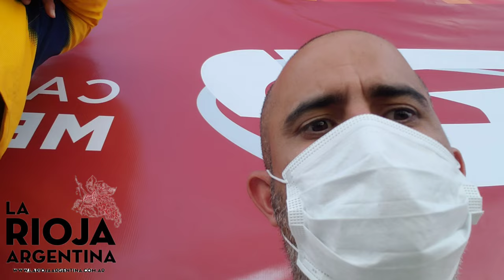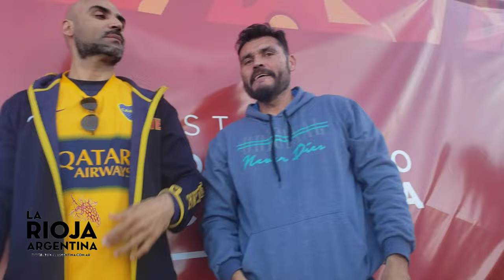VLOG en BOCA Juniors 1 - Ferro Carril Oeste 0. 16avos de Final / Copa Argentina 2022 en LA RIOJA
Compartimos un nuevo Vlog de la Copa Argentina en La Rioja. Boca Juniors venció 1 a 0 a Ferro Carril Oeste en el Estadio de Vargas. Video con todo el colorido de los hinchas en las tribunas y las notas con los principales protagonistas en la conferencia de prensa luego del partido.